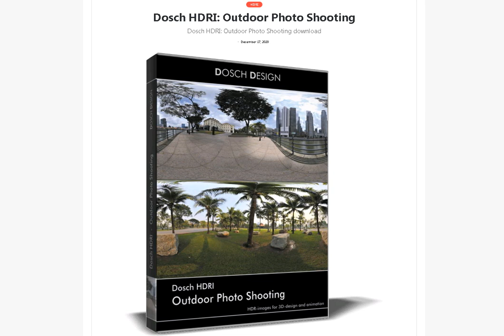Download Dosch HDRI: Outdoor Photo Shooting